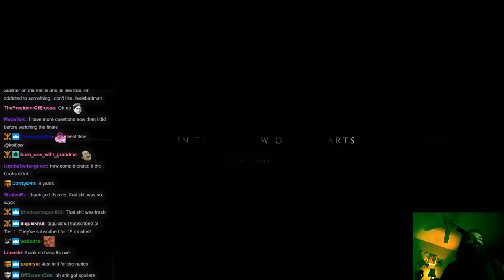Aris Is DEVASTATED That Game of Thrones Has Ended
Aris feels for all the fans out there, I think